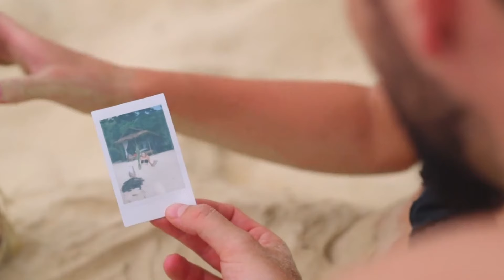NESMĚJE SE?! | HONEYMOON 19. Epizoda